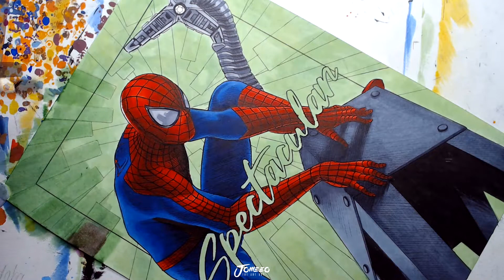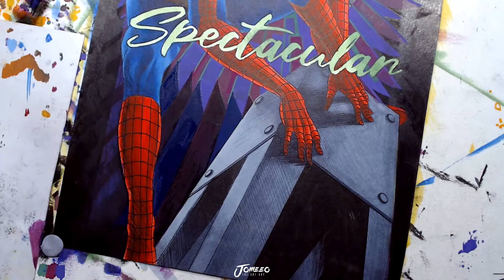Spider-Man / Andrew Garfield - Speed Drawing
A Special Mini-series starting celebrating the release of No Way Home!